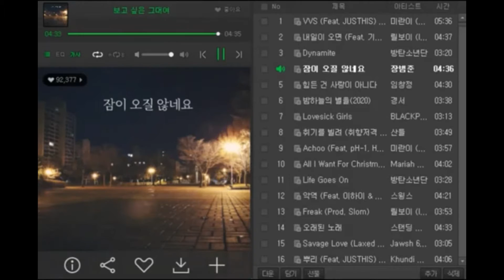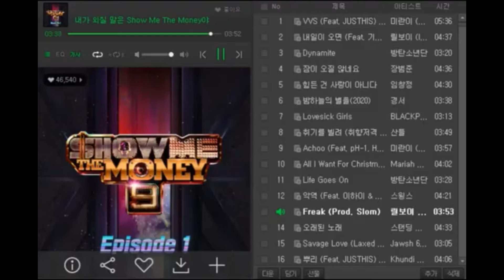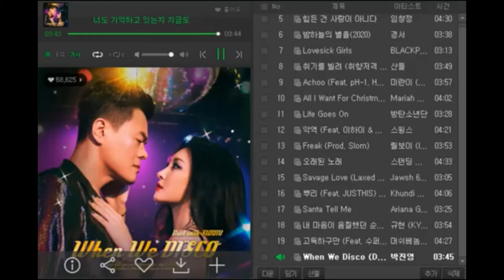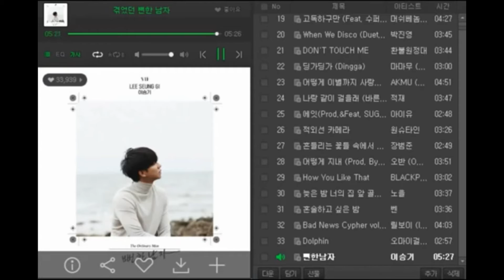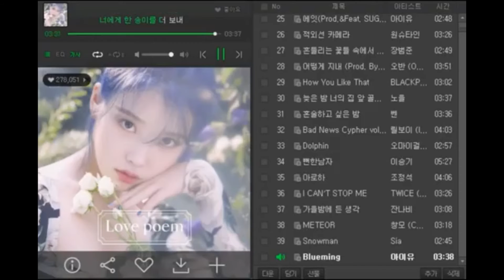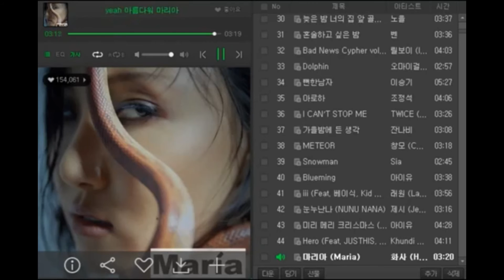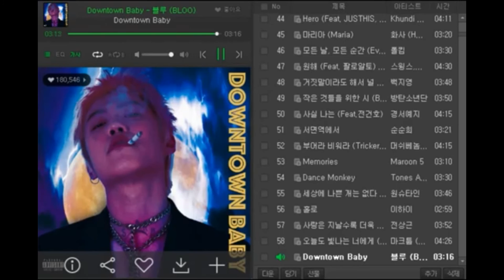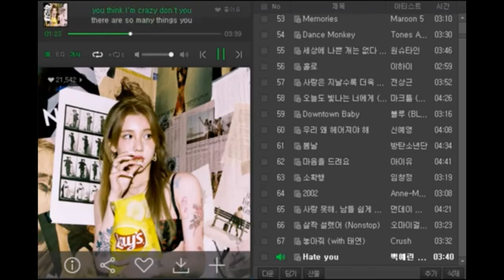[광고없는가요차트]♥ 2020년 12월 27일 4주차♥KPOP Chart♥ 최신 인기가요 노래모음!! VVS 미란이 릴보이 머쉬베놈 마마무 원슈타인 장범준 이승기 크러쉬신곡 포함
** 빅히트엔터테이먼트(BTS, 여자친구 등) 및 YG엔터테이먼트(블랙핑크, 악동뮤지션 등)  등 저작권자의 요청으로 노래 및 영상 공개가 금지된 곡들은 해당곡들이 삭제되었으므로 참고 바랍니다.

00:01 미란이, 펀치맨, 머쉬베놈 - VVS